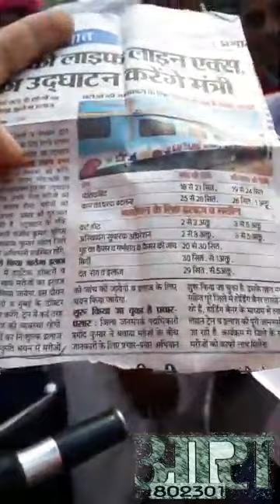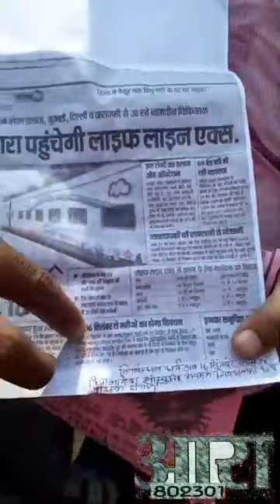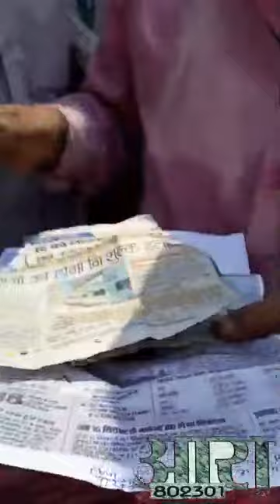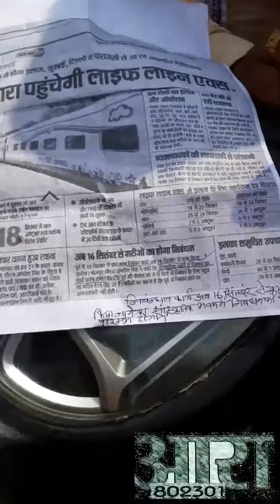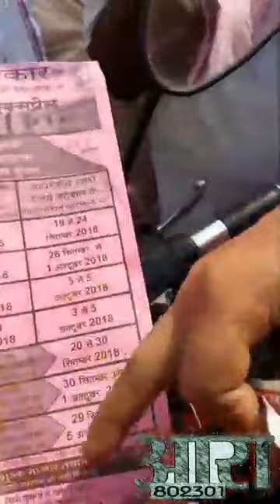वयोवृद्ध लाइफलाइन एक्सप्रेस को लेकर गुस्से में| रजिस्ट्रेशन के तय कार्यक्रम को बदलने का लगाया आरोप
आरा में 17 सितम्बर से आम जनों को स्वास्थ्य सेवा प्रदान करने के लिए लाइफलाइन एक्सप्रेस आरा के प्लेटफार्म पर आ गई है । पर वहाँ दिखाने के लिए मरीजो का रजिस्ट्रेशन आरा के सांस्कृतिक भवन में करने का कार्यक्रम तय था।
आज के वयोवृद्ध सांस्कृतिक भवन जुटे और जिला प्रसाशन पर बार बार कार्यक्रम  का दिनांक बदलने का आरोप लगाया।